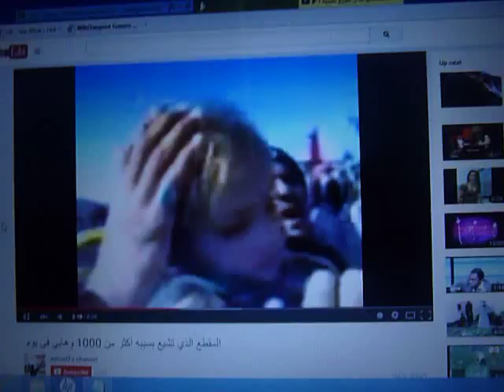She Cries Out For "Momma!"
What if she was YOUR little girl?  Apparently, this is "white slavery" under Sharia, where she will go the way of Muhammad's child bride,  Aisha, who the "exalted man" (Muhammad) married when she was six years old.  Thanks to Quran 65:4, this little girl can be divorced with a pronouncement of "I divorce you" uttered three times.  The guy who divorces her can then move on to violate the other little girl whose parents he probably killed in Jihad.